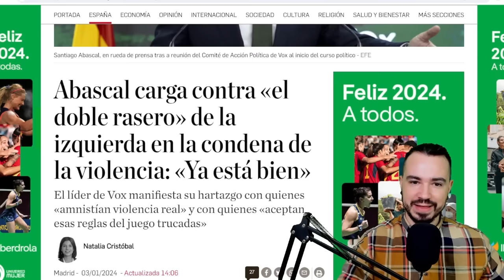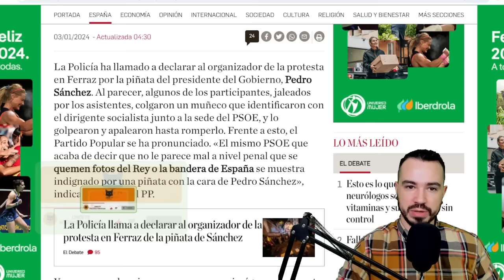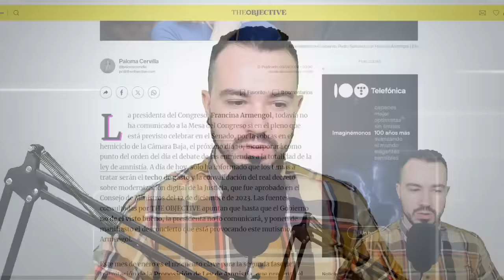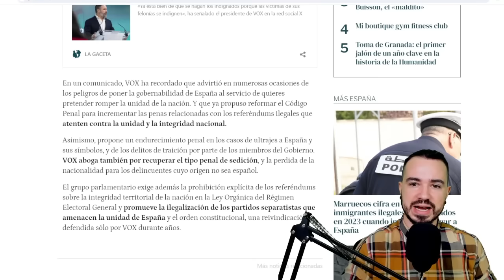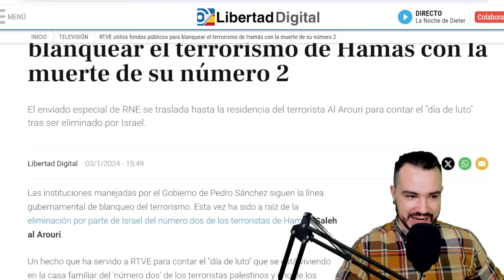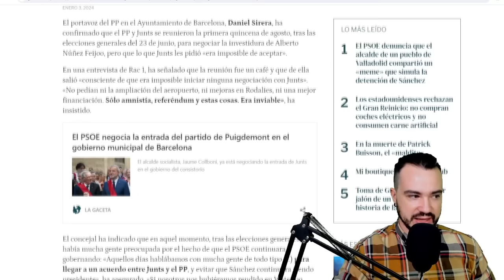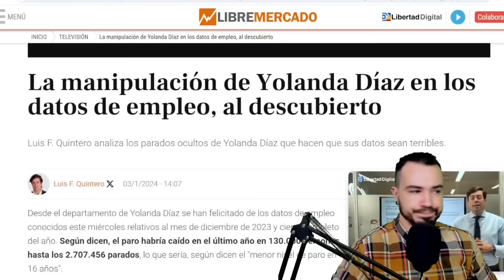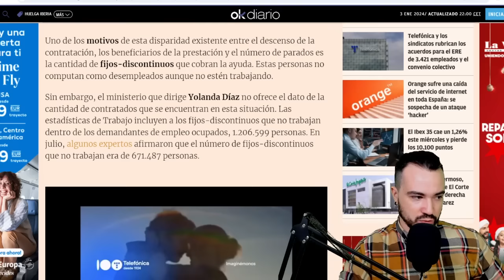PODCAST DE ACTUALIDAD 03 DE ENERO DE 2024